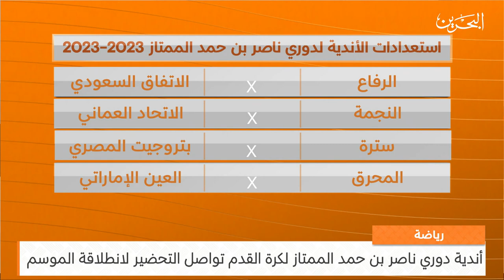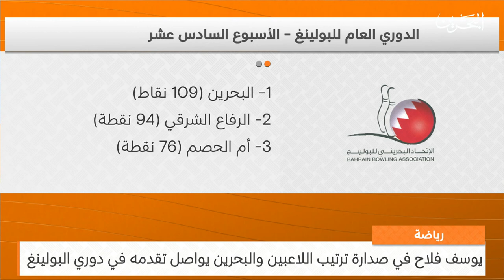البحرين مركز الأخبار : النشرة الرياضية 06-09-2023